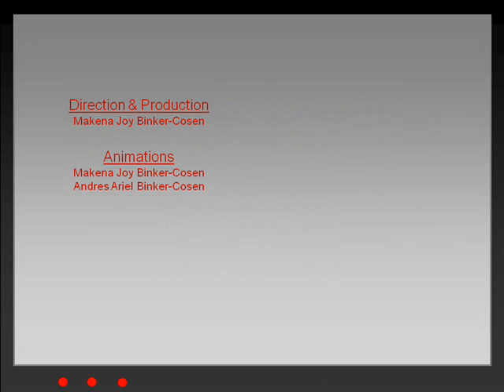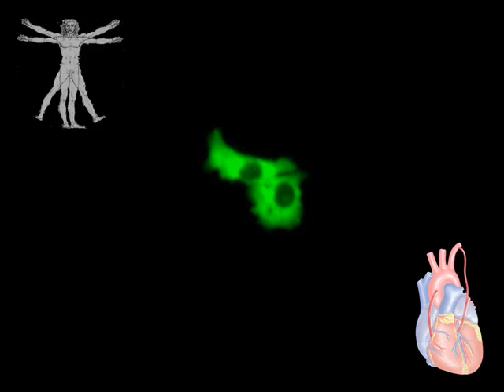Bricks of Knowledge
"These strong bricks of knowledge are society's heritage and common wealth that pave the way so that we may rise up to the stars, while building a safe home for the whole wide world." A short detailing the importance of education, science and technology in society, but, more importantly, the transmission of knowledge for the welfare of humankind. As Isaac Benjamin Newton said, if we can see, it is because we stand on the shoulders of giants: all those that came before us and what they left.

Video by Makena J. Binker-Cosen and Andres A. Binker-Cosen, Gold Medal in the 2010 Royal Commonwealth Society's Vision Awards.